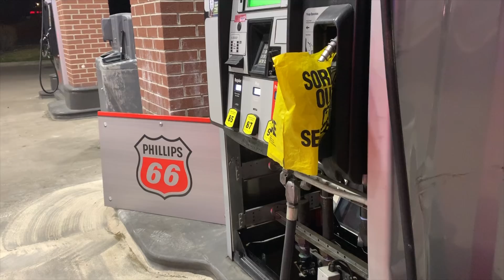Car vs. House - Vlog 33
On this vlog Connor and Eric discuss Fire Academy 19-2 Hell Night, a car vs. house accident and a large fuel spill.